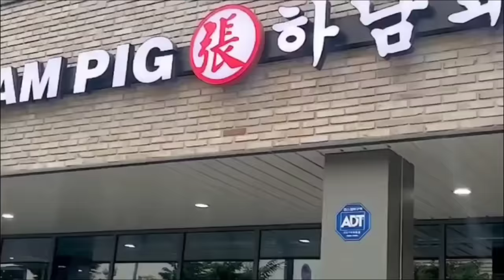🥩한국 요리에는 구운 돼지고기와 쇠고기가 포함됩니다. 🔥🥩Món Nhậu Phổ Biến ở Hàn Quốc🔥🔥